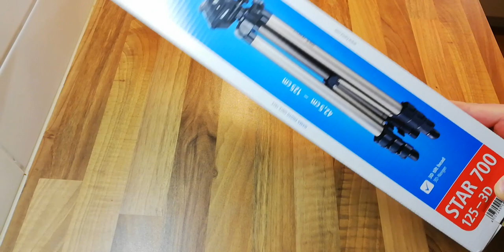UNBOXING: Hama Star 700 EF Digital jalusta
Jos tykkäät katella meikäläisen videoita ja kuunnella höpinöitä niin toivottavasti tilaat kanavani. :-)